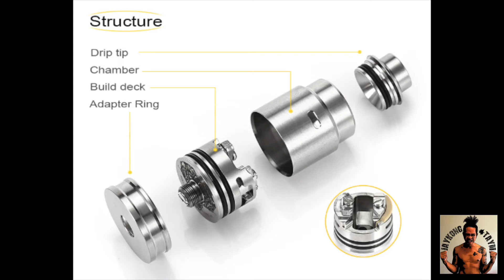Entheon Rda by Psyclone Mods (Review & Cloudcheck) w/ Legit Lil SOB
Rda: Entheon (clone)
Mod: Lil SOB (Legit)
Battery: VTC6 (Legit)
Build: Alien wire single spaced coil 5 loops on 3mm guide
Reading: .20 ohms